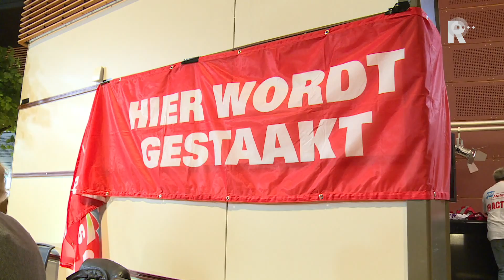Staking 600 metaalwerkers Drechtsteden verlengd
Ongeveer 600 metaalwerkers in de Drechtsteden leggen ook maandag het werk neer. FNV Metaal heeft de stakingsactie van 48 uur uitgebreid naar 72 uur. De reden voor de verlenging is dat ondernemersorganisatie FME volgens FV Metaal weigert akkoord te gaan met de eisen van de stakers.De werknemers van bedrijven in de metaalindustrie begonnen donderdag met de stakingsactie. Het gaat om personeel van Heerema, Fokker Papendrecht, IHC en DSV.De werknemers staken voor betere arbeidsvoorwaarden in de sector. Volgens Jan Meeder van FNV Metaal gaat het om &apos;fatsoenlijke loonsverhoging, afschaffen van jeugdschalen en meer zeggenschap over werktijden&apos;.Op andere plekken in het land staken nog eens honderden metaalwerkers.Foto:  FNV Metaal